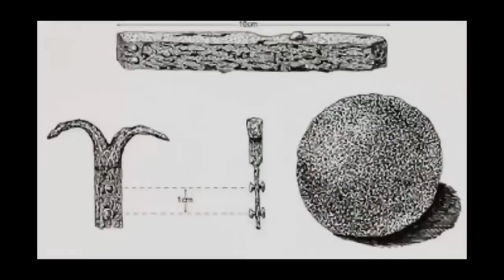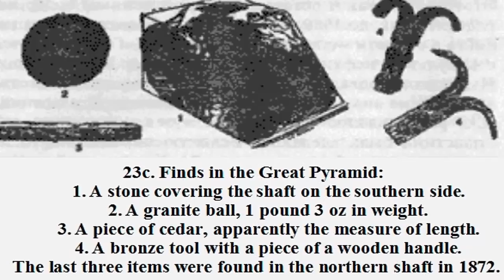Ooparts From Secret Mission Into The Pyramids Found?